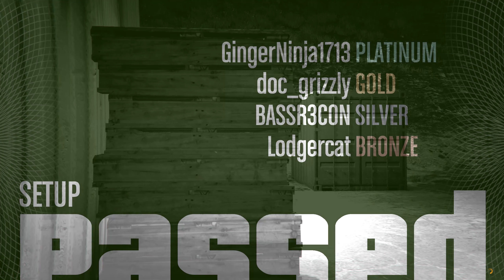GTA V - Bicycle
I want to ride my

Pacific Standard heist part 1